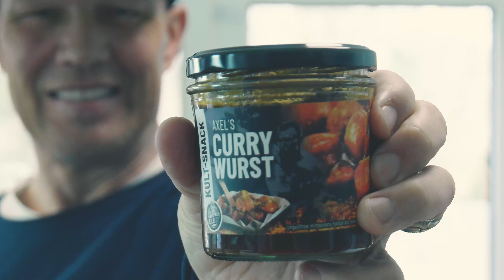AXELs KultSnack Pulled Pork v2